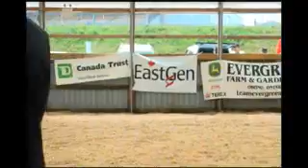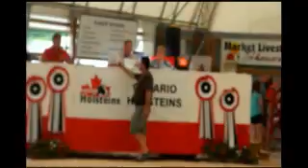Ontario Summer Show 2012